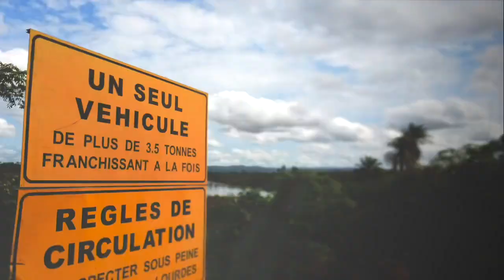Trajet Conakry Kamsar ♥️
J’ai qu’une chose à vous dire Kamsar je kiff bien 😻

Petite vidéo du trajet Conakry - Kamsar
C’est 4h37 mn de route 259 km- avec un paysage😻